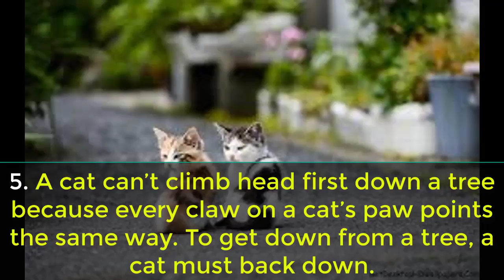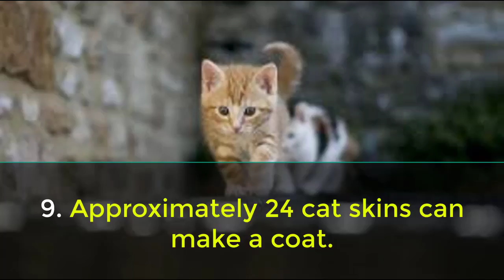Facts About Cats - Top 15 Facts About Cats You Didn't Know Before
Watch Facts About Cats Today In This Video I Will Tell You Facts About Cats - Top 10 Facts About Cats You Didn't Know Before.

Top 10 Facts About Cats You Didn't Know Before:

1.Unlike dogs, cats do not have a sweet tooth. Scientists believe this is due to a mutation in a key taste receptor.

2. When a cat chases its prey, it keeps its head level. Dogs and humans bob their heads up and down.

3. The technical term for a cat’s hairball is a “bezoar.”

4. A group of cats is called a “clowder.”

5. A cat can’t climb head first down a tree because every claw on a cat’s paw points the same way. To get down from a tree, a cat must back down.

6. Cats make about 100 different sounds. Dogs make only about 10.

7. Every year, nearly four million cats are eaten in Asia.

8. There are more than 500 million domestic cats in the world, with approximately 40 recognized breeds.

9. Approximately 24 cat skins can make a coat.

10. While it is commonly thought that the ancient Egyptians were the first to domesticate cats, the oldest known pet cat was recently found in a 9,500-year-old grave on the Mediterranean island of Cyprus. This grave predates early Egyptian art depicting cats by 4,000 years or more.

11. During the time of the Spanish Inquisition, Pope Innocent VIII condemned cats as evil and thousands of cats were burned. Unfortunately, the widespread killing of cats led to an explosion of the rat population, which exacerbated the effects of the Black Death.

12. During the Middle Ages, cats were associated with withcraft, and on St. John’s Day, people all over Europe would stuff them into sacks and toss the cats into bonfires. On holy days, people celebrated by tossing cats from church towers.

13. The first cat in space was a French cat named Felicette (a.k.a. “Astrocat”) In 1963, France blasted the cat into outer space. Electrodes implanted in her brains sent neurological signals back to Earth. She survived the trip.

14. The group of words associated with cat (catt, cath, chat, katze) stem from the Latin catus, meaning domestic cat, as opposed to feles, or wild cat

15. Approximately 40,000 people are bitten by cats in the U.S. annually.